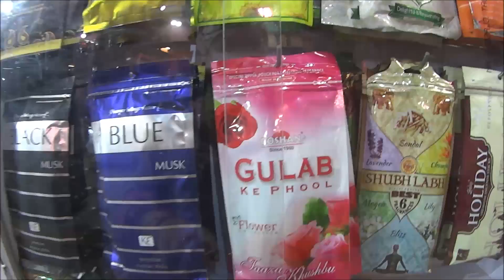67. ОНИ ВИДЕЛИ ЛИНГАМ СВЕТА, ТЕПЕРЬ ЕСТЬ ШАНС ИЗБЕЖАТЬ ЧЕРЕДЫ ПЕРЕРОЖДЕНИЙ. ВАРАНАСИ.